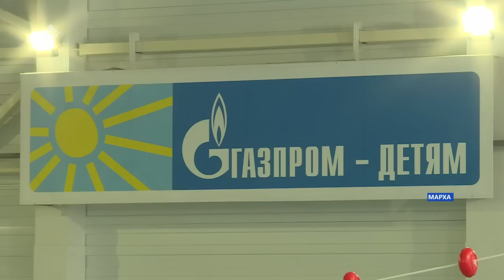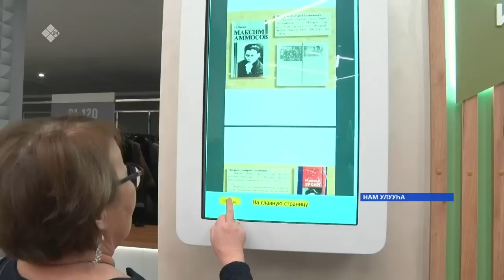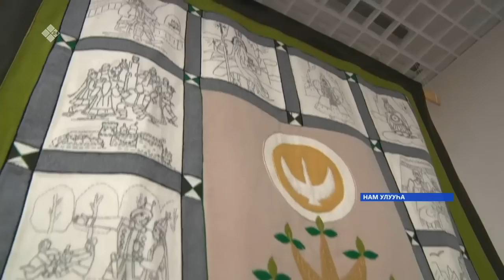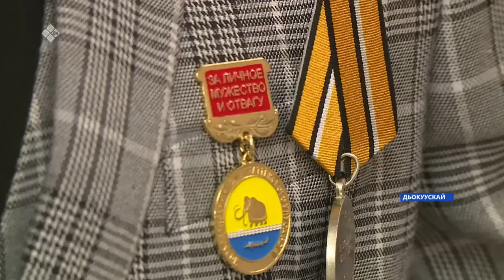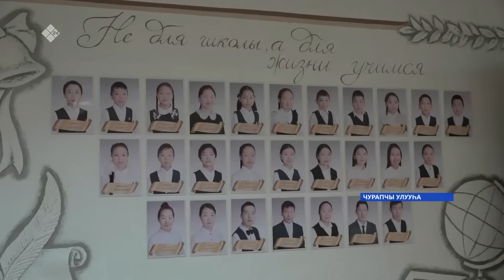«Саха сирэ» информационнай биэрии. Ахсынньы ыйын 26 күнэ 13:30